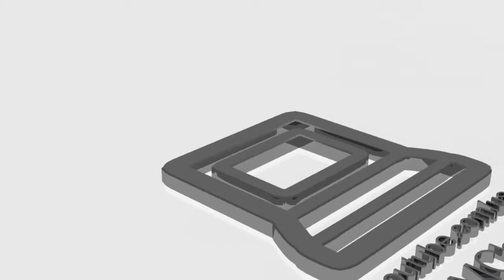Stronghold 3 Gameplay Intel GMA 4500MHD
Stronghold 3, small gameplay, running on Intel GMA 4500MHD with all low details.